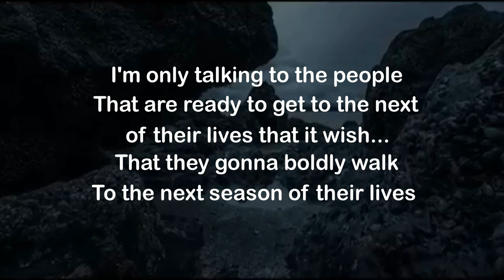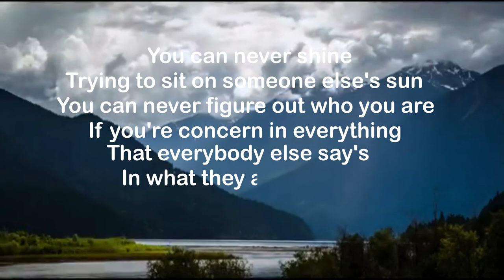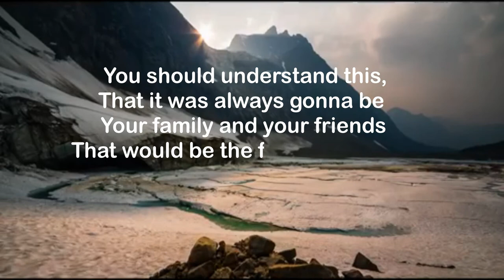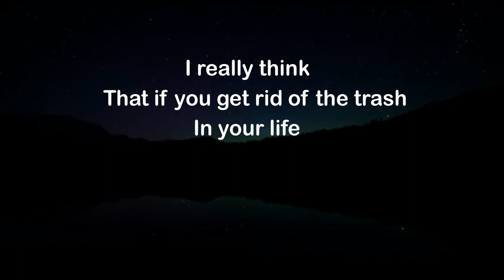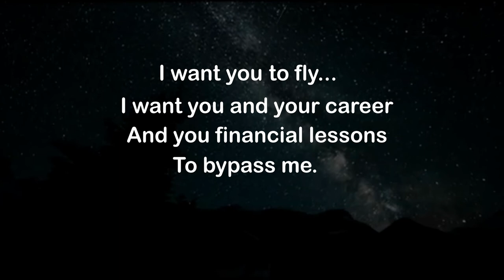Know your WORTH... Know your VALUE | BEST MOTIVATIONAL VIDEO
In this video, the speaker clearly explained the importance of believing in our own self. Not minding the opinions of others, how they see us... What they think about us.
Believe in our self... Live our own lives... Focus on our own intentions...

Intro and Outro Background Music: (No Copyright) Happy and Uplifting Background Music For Videos - by AShamaluevMusic.

Audio in this video is from Focus On You by Motivation Madness